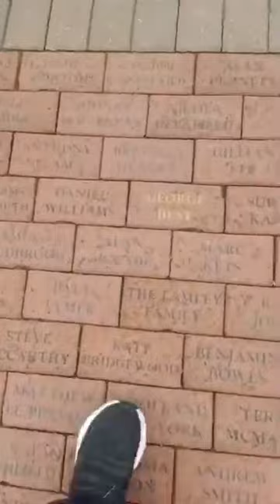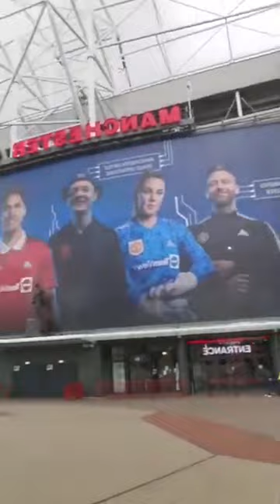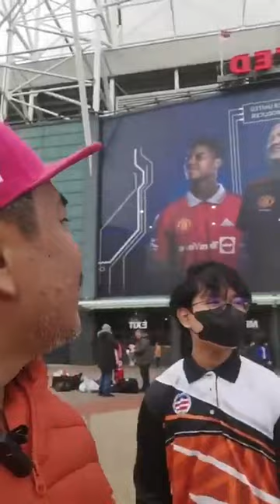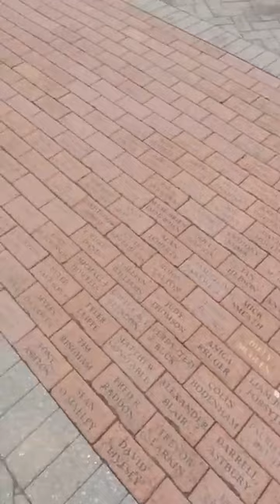Old Trafford Manchester Part 7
Jeff Karim on tour February-March 2023. London Manchester Liverpool Istanbul